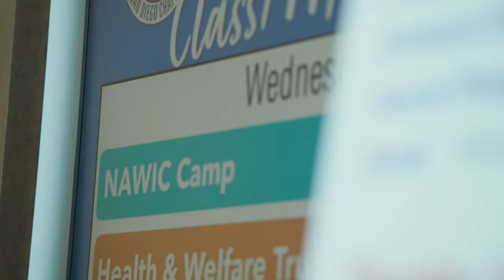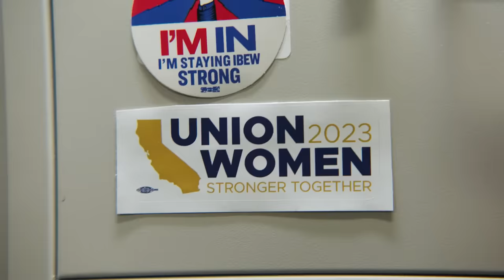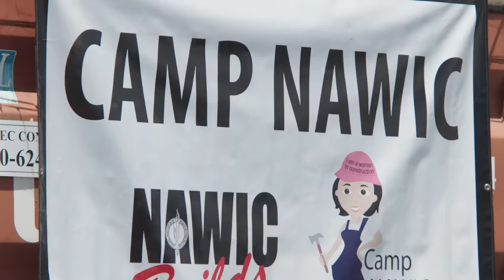Welcome to Camp NAWIC: Teaching Girls The Benefits of The Trades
In a world where the electrical industry has long been dominated by men, a burning question emerges: How can we bring more women into this thriving trade? Despite women currently representing less than 10% of electrical workers in North America, these numbers are increasing. Strong female leadership is paving the way for a more diverse workforce to become the norm. Determined to shatter the barriers of gender stereotypes, National Electrical Contractors Association (NECA) and the International Brotherhood of Electrical Workers (IBEW) embark on a mission to pave the way for more women to join the industry through a week-long, hands-on training camp in San Diego known as Camp NAWIC.

For the past 15 years, Camp NAWIC (National Association of Women In Construction) has been an oasis of opportunity, offering a unique experience to high school-aged girls seeking to explore the world of construction. Through the week-long curriculum, the girls are introduced to a new trade each day, with Wednesday as a dedicated day for electrical training. This gives the next generation of female workers a hands-on, confident deep dive into a field that may have seemed distant and unattainable.

While the camp's primary focus is on hands-on work, the lessons learned and experiences gained go well beyond the tools. Camp NAWIC serves as a catalyst for empowerment, a space where confidence flourishes, and young women are introduced to the possibilities within an industry they had not traditionally been encouraged towards.

Through their participation and support of Camp NAWIC, the IBEW and NECA continue to be beacons of positive change in the electrical industry. Their involvement showcases their dedication to fostering diversity and inclusivity within the field. Their commitment not only amplifies the impact of the camp but also sets a powerful example for the entire industry, encouraging others to embrace diversity and create opportunities for aspiring women in a traditionally male-dominated field.

Chapters
00:00 - 00:22 - Intro
00:22 - 00:48 - Women Belong in the Construction Industry
00:48 - 01:44 - What is Camp NAWIC?
01:45 - 02:21 - The NAWIC Experience
02:22 - 02:43 - Instilling Confidence
02:43 - 03:05 - What Women Bring to the Table
03:05 - 03:33 - Outro